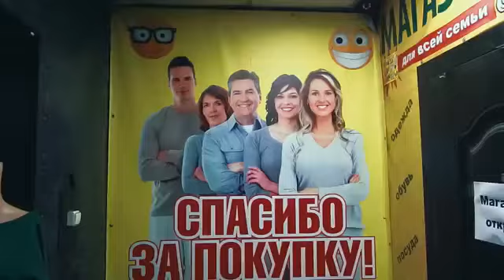Хорошо, что нет царя